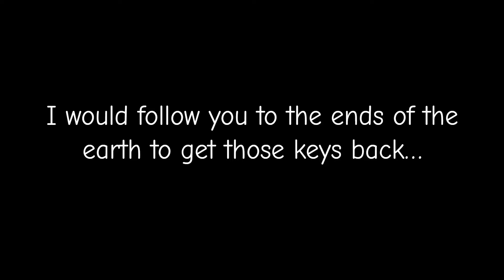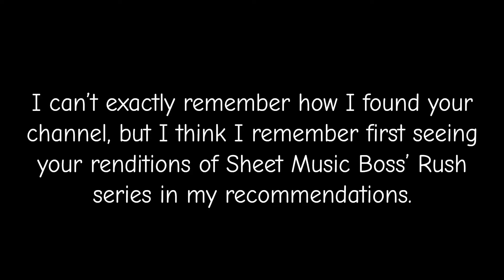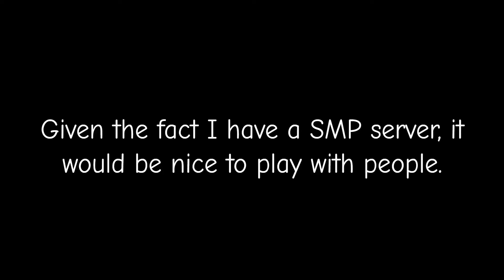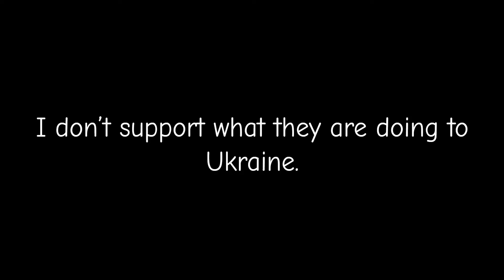1,000 Sub QnA Special!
{Credits}
Video made by Myself